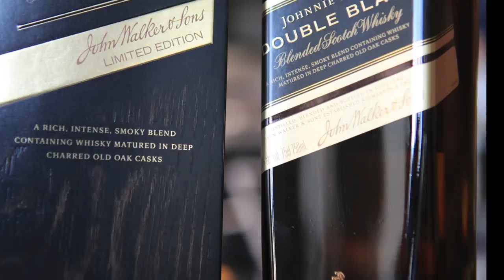#014 Foghorn Leghorn voice & Johnnie Walker Double Black Whisky tasting review Scotch Test Dummies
Johnnie Walker Double Black is a blended scotch whisky, meaning 51% must qualify as Scotch made from barley.  The other 49% can come from other grains.  Double Black is created in the tradition of the Johnnie Walker Black Label but with a rich, more intense, smokier flavor.  A good bottle to share.

Watch for us on Facebook